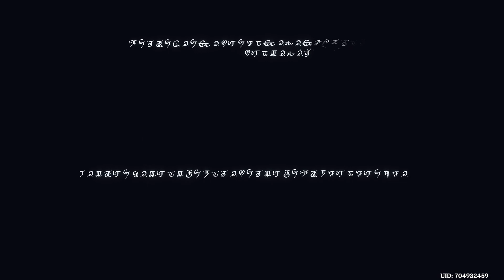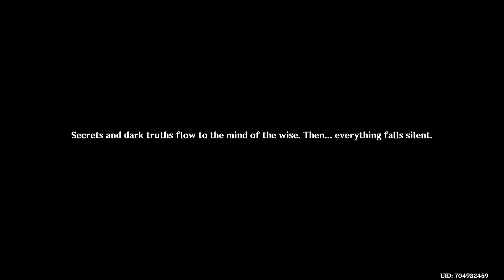Genshin Impact Part 95: Erasing Rukkhadevata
Genshin Impact! A Free Game with anime style graphics and an Isekai Story set in a MMORPG like world!

In this episode, Lumine (Yuni) and Nahida have travelled to the deepest depths of Rukkhadevata's memory and learn the truth about the corruption of Irminsul. The only way to fix the corruption is to complete erase the existence of Rukkhadevata, the previous avatar of Irminsul